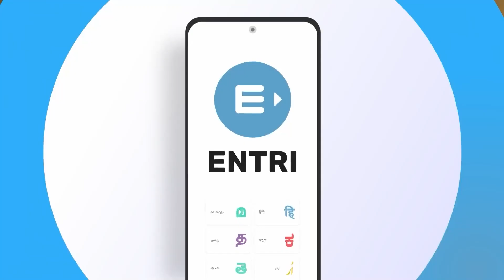LP- UP Premium Live Batch Entri ൽ ആരംഭിച്ചു!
LP- UP പരീക്ഷക്കായി ഇനി Entri യുടെ ലൈവ് ബാച്ച് റെഡിയാണ്. പരീക്ഷക്കായുള്ള കംപ്ലീറ്റ് സിലബസ് ഇനി ഈസിയായി ലൈവായി പഠിച്ചെടുക്കാം. ഒരു ഓഫ്‌ലൈൻ ക്ലാസ്സിന്റെ ഫീലോടെ സംശയങ്ങൾക്കുള്ള ഉത്തരം അപ്പോൾത്തന്നെ കണ്ടെത്താം. ഒപ്പം ഇന്റെർവ്യൂ പരിശീലനം, ലൈവ് എക്‌സാമുകൾ, മോക്ക് ടെസ്റ്റുകൾ എന്നിവയിലൂടെ LP- UP അദ്ധ്യാപന സ്വപ്നത്തിന് ഉറപ്പേകാം!